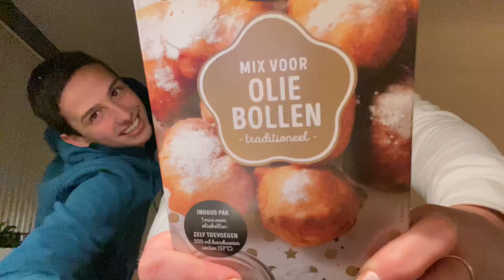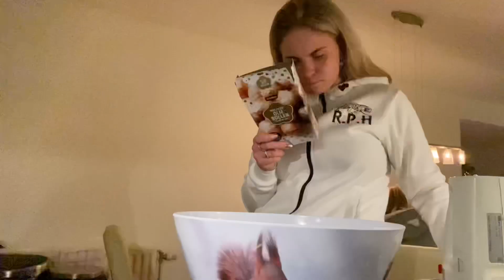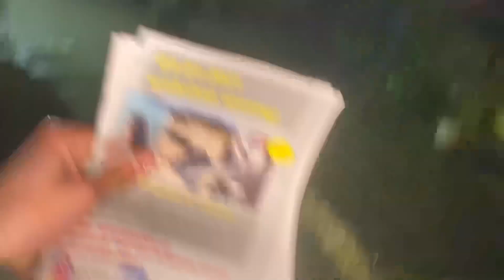De beste oliebollen bakken! | Jasey’s december 2020❄️ | vlog 21